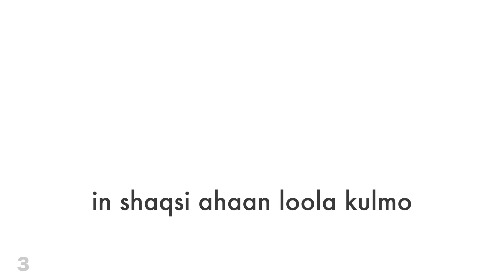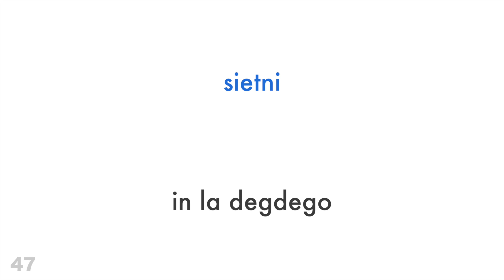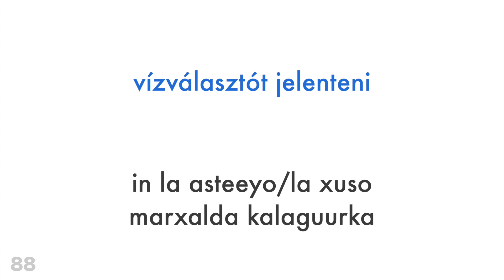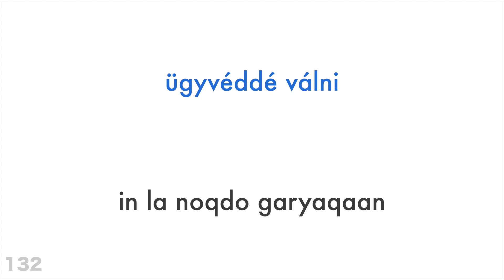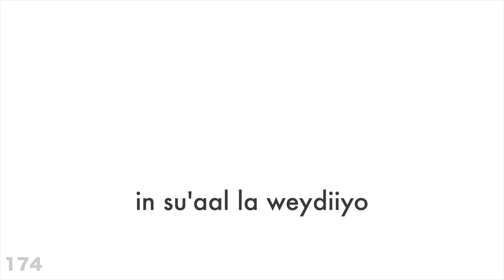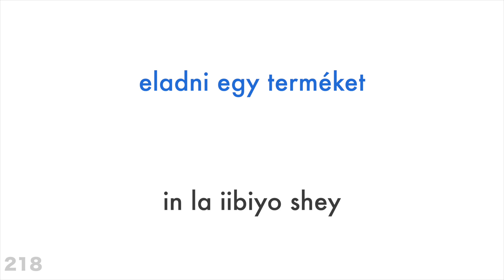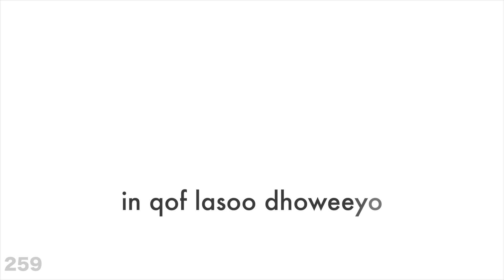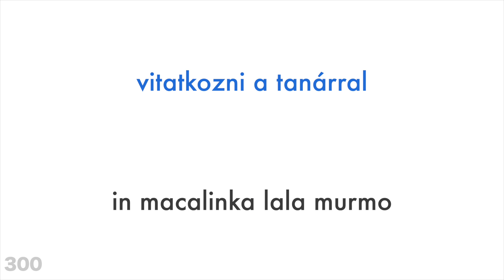300 ereyo + Aqrinta iyo dhageysiga: - Hangariyaan + Soomali - (Ku hadla afka hooyo)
Ma dooneysaa in aad waxbadan barato?